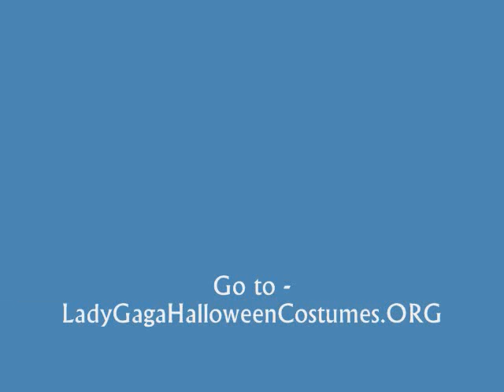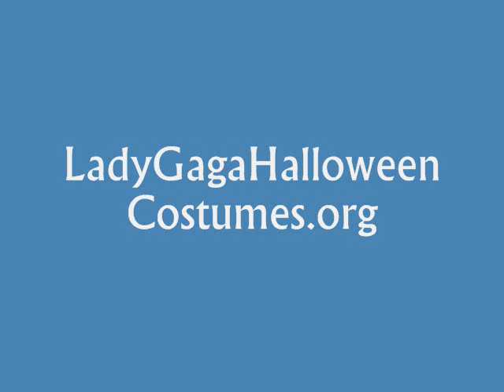Lady Gaga Halloween Costumes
to buy one of these cool Lady Gaga Halloween costumes, or find something outrageous at a thrift store. Then pair it with the short curly wig with pink highlights or the long straight diva wig.